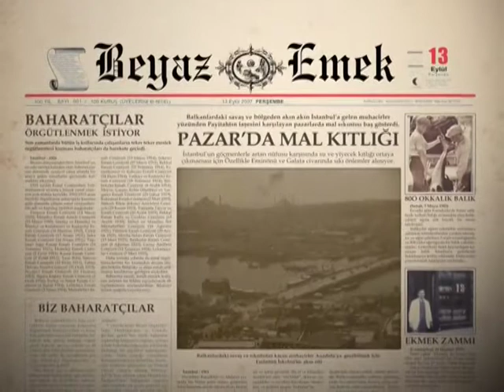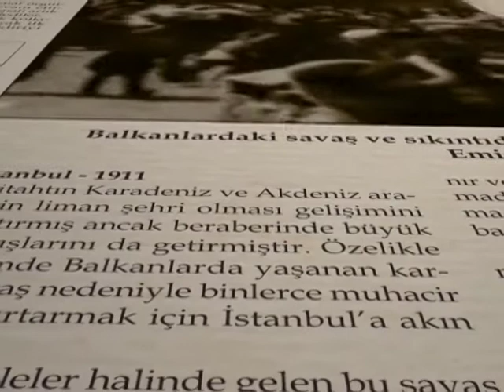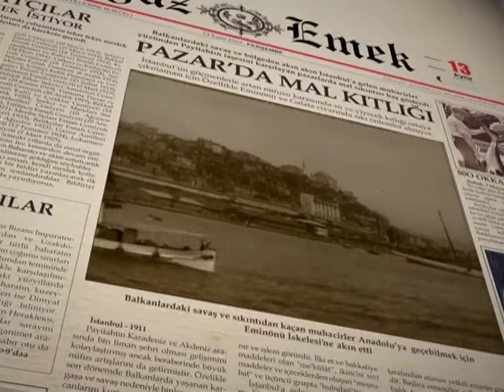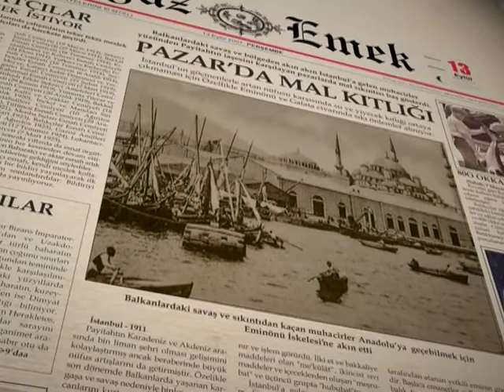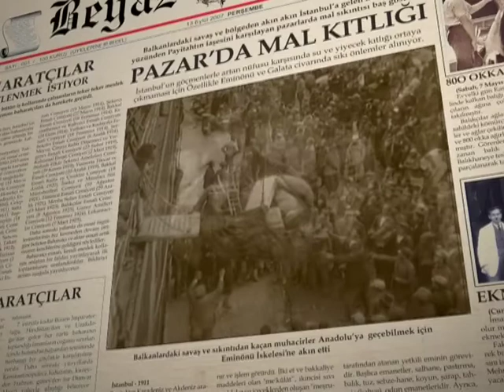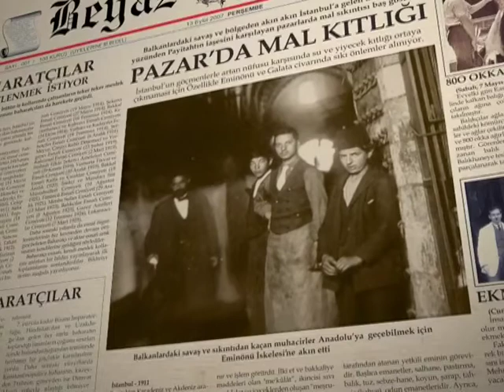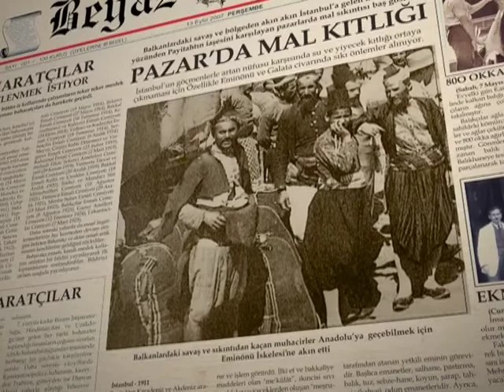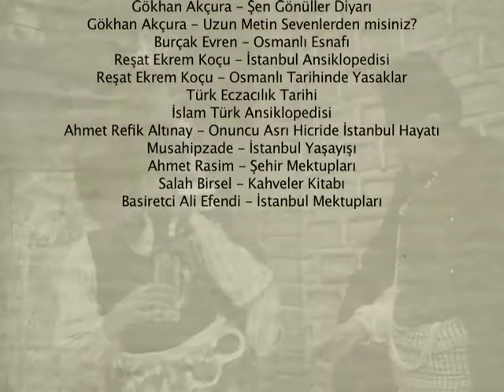Film 01 Pazarda Mal Kıtlıgı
Bu Şehr-i İstanbul ki; her yanı zenginlikle doludur. Ortasından geçen dünyalar güzeli su doğal görünümüyle eşsiz kılar bu kenti. İnsanoğlu da bu güzelliğe elini sürmüştür. Kimi zaman güzelleştirmiş, kimi zaman da çirkinleştirmiştir bu uğruna şarkılar yazılan şehri…

Şimdi biz, sizinle birlikte bu dünyalar kadar kocaman şehrin nasıl doyduğuna, bakacağız tarih içindeki küçük bir yolculukla… Her zaman insanları hep kendine çağırmış bu kentin, bu nüfusu nasıl beslediğini göreceğiz. Yolculuğumuz 20. yüzyıl başından başlayacak, bu topraklarda birçok anlamda köklü değişimlerin yaşandığı geçen yüzyıl ortalarına kadar devam edecek.

Bu yolculukta Şehr-i İstanbul’un güzel yemeklerinden yiyeceğiz, güzel içeceklerinden içeceğiz…

Bazen içimiz sızlayacak, bazen de iyi olmuş diyeceğiz… Haydi, şu son asırda İstanbul nasılmış bir bakalım…

Çevirelim gazetemizin sayfalarını…

Gazetemizin birinci sayfasında: "Pazarda Mal Kıtlığı" başlığı altında İstanbul'un 1900'ler başında ki iaşe sorununu gözler önüne seriyoruz...